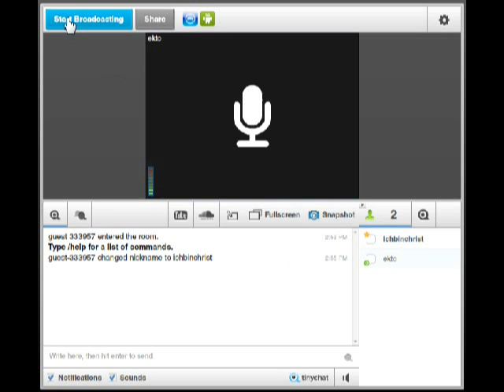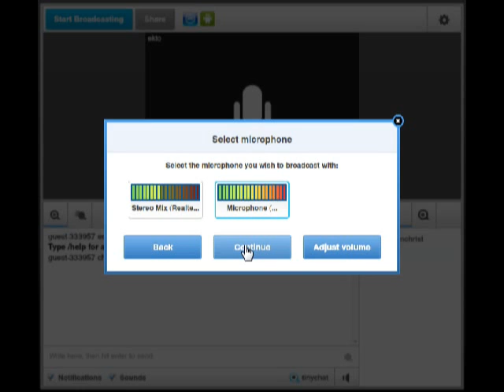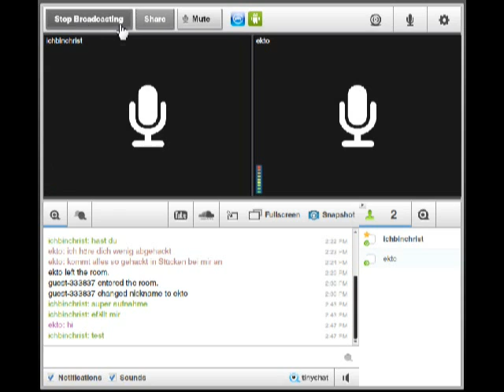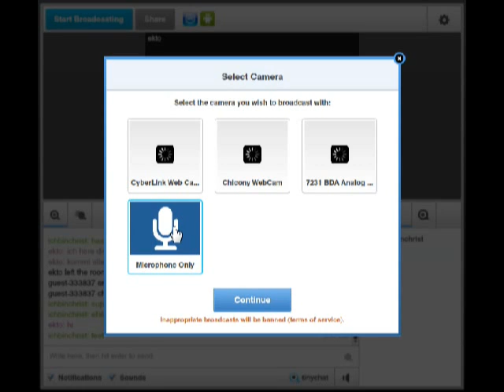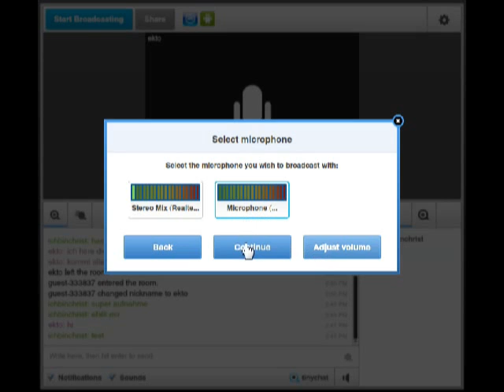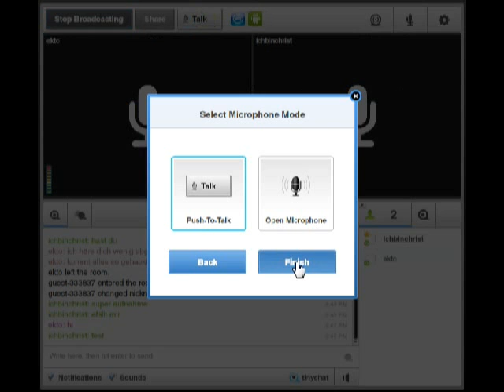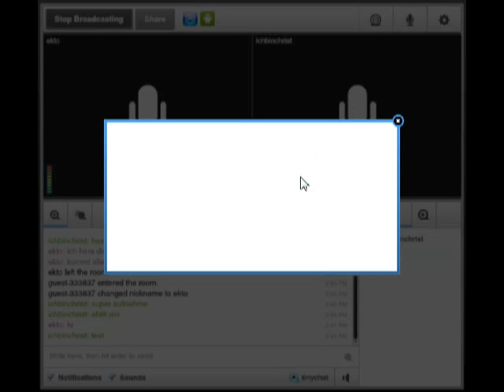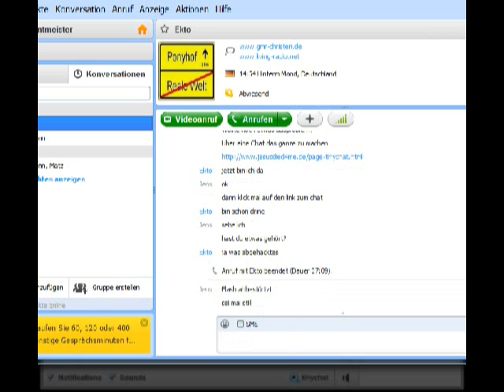[Tutorial] Wie benutzt man den Voice Chat? (Tinychat)